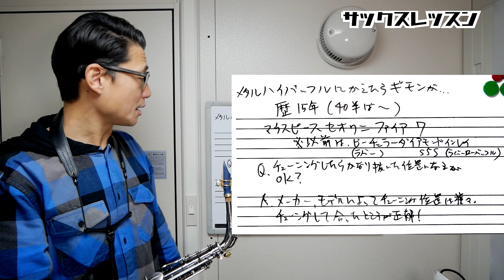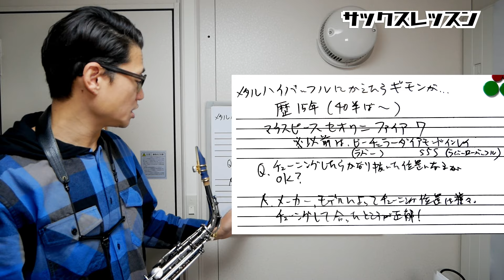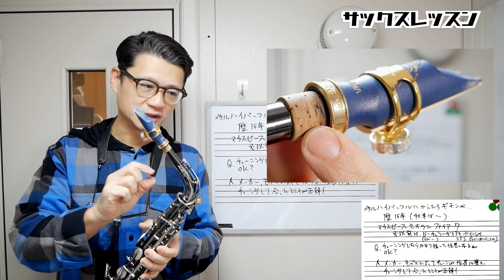(サックスマウスピースの不思議)「セオワニFIRE7番使ってるがピッチが高くなる。チューニング位置がかなり抜き気味になるが何が原因？吹き方？番手？」それは、、【サックスレッスン】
0:00 今回の質問内容

3:34 回答：マウスピースとチューニングの不思議

5:03 吹き方の話

5:24 同じブランドモデルでもアルトやテナーなど楽器が変わるとチューニング位置も、、

★次回ライブ告知！

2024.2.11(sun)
saxophone the innovation daytime

出演:
三木俊彦(a.sax)
藪下ガク(gt)
西川サトシ(ba)
松田‘GORI’広士(drs)

music charge:
事前予約3.000円/当日3,500円

※ 開演時間等
開場 13時30分
開演 14時

・三木俊彦ウェブサイト

★ライオン完売しました！※ベジータはまだあります！

(早い者勝ち)刺すだけで音が上から下まで安定して噴きやすくなる”アレ”をお譲りします！2023年末Dante Tone Booster【サックスレッスン】

★★お知らせ★★

⚪️レッスン受講ご希望の方はこちらから
※オンラインも対応します。

1976年、神戸生まれ。

20代の頃から多数の著名なミュージシャンと共演する(北川潔(b)、井上陽介(b)、辛島文雄(p)、大石学(p)、峰厚介(ts)、 川嶋哲郎(ts)、多田誠司(as) 、山田穣(as)、石井彰(p)、古澤良治郎(dr)、 大坂昌彦(dr)、エディ・ヘンダーソン(tp)、オテロ・モリノー(std)など)。

2006年渡米、ニューヨークに移住し、Bill Saxton(ts)、James Carter(ts)、Greg Bandy(dr)などと共演するほか、レゲエ界の大物プロデューサー、Derrick Barnett のレコーディングに参加し、 多方面にわたる音楽活動を精力的に展開。

2013年、待望のファーストアルバム『HAPPY SONG』を発表。各地で大きな反響を巻き起こし、兵庫県立芸術文化センターでのCD発売記念コンサートは大成功を収める。

1stアルバム「HAPPY SONG」

◆楽器

◆リガチャー

◆リード

◆ストラップ

◆楽器

◆リガチャー

◆リード

◆楽器

◆リガチャー

Woodstone

◆リード